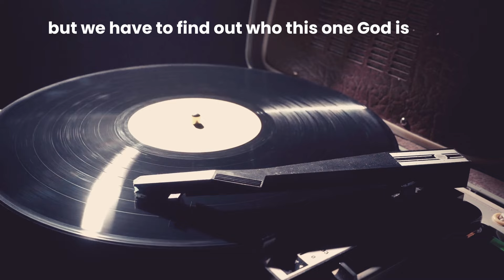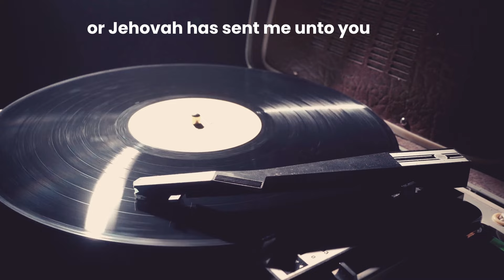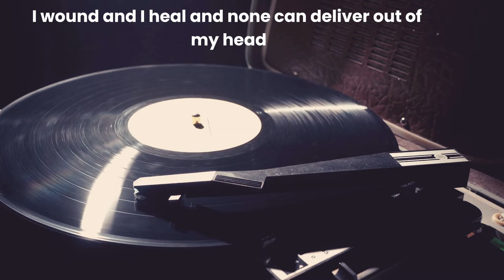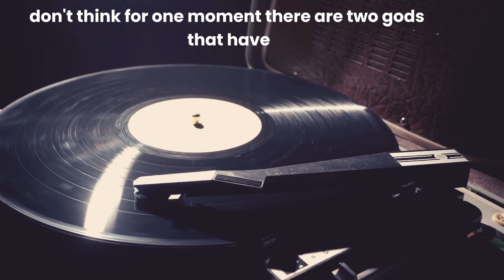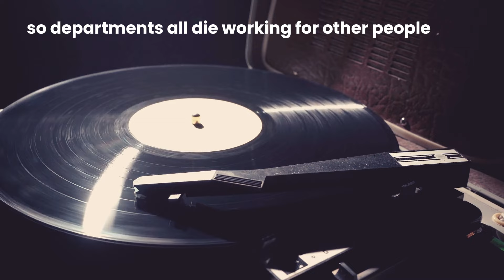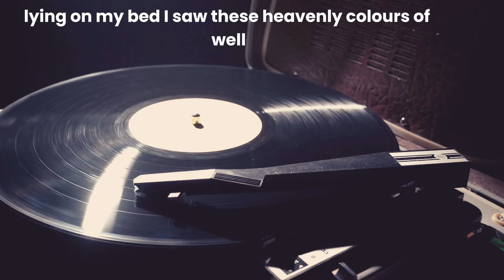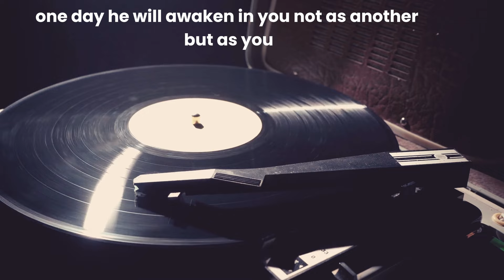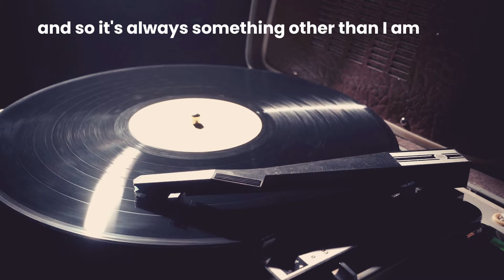You Are The Operant Power | Neville Goddard | Original Lecture #7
In this powerful YouTube video, we shall explore the greatest teachings of Neville Goddard in his lecture You are the operant power. Find out the real mysteries of creation. Discover the secrets of manifesting through belief and assumption, as we delve into Neville Goddard's wisdom and practical techniques.

Understand how Spirit operates in you, what its reality and what is our role as creation.

This video is intended for educational and informational purposes only. The content presented includes commentary, analysis, and transformative elements to help viewers understand the invisible you and its potential impact on or lives.their lives. We do not claim ownership of any copyrighted material used in this video. We strive to respect copyright laws and encourage our viewers to do the same.